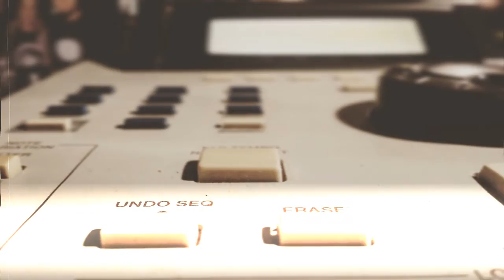Classic Boombap Oldschool 90´s Nas type beat Hip-Hop Rap instrumental (birgun95) prod by ERN